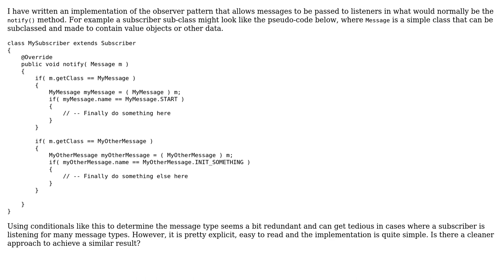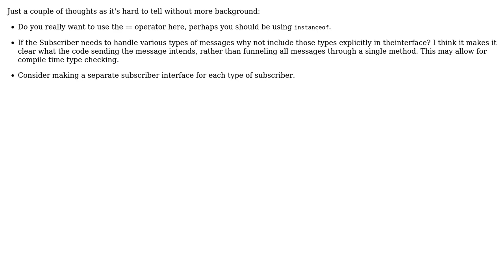Allowing messages to be passed to listeners (2 Solutions!!)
Allowing messages to be passed to listeners

With thanks & praise to God, and with thanks to the many people who have made this project possible! | Content (except music & images) licensed under CC BY-SA | Music | Images & others | With thanks to user JeremyFromEarth user Dmitriy user cyber-monk user 200_success and the Stack Exchange Network Trademarks are property of their respective owners. You are responsible for your own actions.